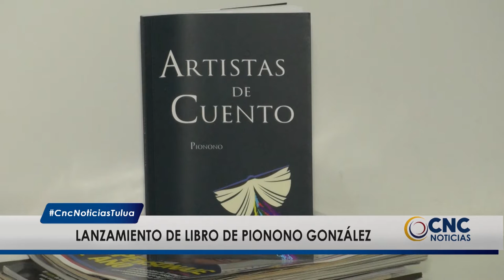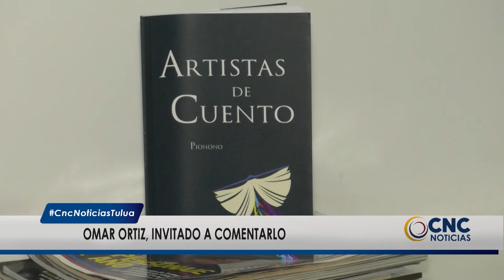Este viernes, lanzamiento de libro "Artistas de cuento" de Pionono González.